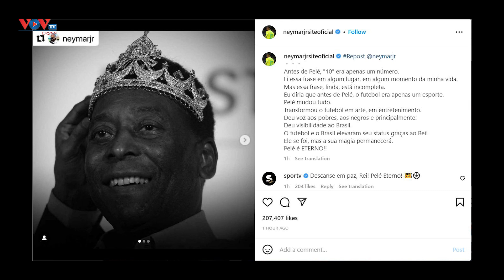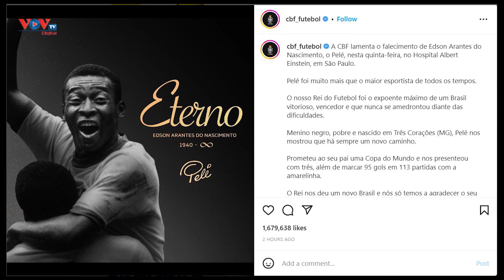Pele qua đời thọ 82 tuổi | VOV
Ngày 29/12 theo giờ địa phương, Pele - Cầu thủ vĩ đại người Brazil đã qua đời sau một thời gian chiến đấu với căn bệnh hiểm nghèo, thọ 82 tuổi.
Sự ra đi của cầu thủ duy nhất ba lần mang chiến thắng World Cup về cho đất nước đã được đăng trên trang Instagram chính thức của ông.
Bệnh viện Albert Einstein ở Sao Paulo' nơi Pele được điều trị những ngày cuối đời cho biết, ông qua đời vào lúc 3h27 phút chiều giờ địa phương do suy đa tạng, gây ra bởi bệnh ung thư ruột tiến triển kết hợp với các vấn đề sức khỏe trước đó."